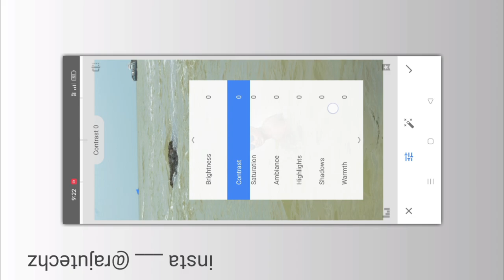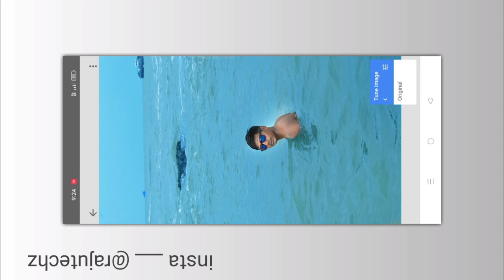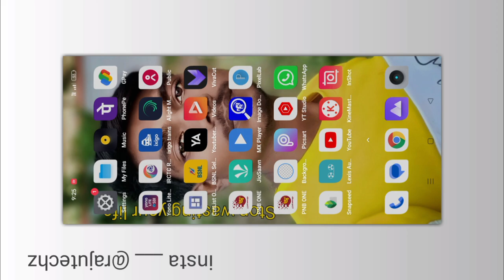water photo editing || Snapseed photo editing || change water colour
Snapseed photo editing || change water colour

related tag-
water photo editing
water photo
colour water
snapseed photo editing
Snapseed
snapseed editing
snapseed
,snapseed tutorial
watercolor effect
,snapseed photo editing
,watercolor painting effect
snapseed edit
how to change water color in snapseed
snapseed photo editing tutorial
snapseed photo effects
watercolor
how to edit in snapseed
snapseed tricks
snapseed editing
how to use snapseed
navedits snapseed
nav edits snapseed
snapseed editing tutorial
snapseed blue water effect
snapseed photo color effect
photoshop watercolor effect
snapseed
snapseed background
snapseed background change
photo editing
snapseed blur photo editing
snapseed black and white editing
snapseed background photo
editing
snapseed background download
snapseed water
snapseed water photo editing
snapseed water colour change
snapseed water background
snapseed photo editing water blue
snapseed photo editing water background
snapseed photo editing water drop
snapseed editing water color change
How do I turn a photo into a watercolor?
How do you make a dreamy effect in Snapseed?
How do you paint color in Snapseed?
How do you enhance colors in Snapseed? ▼
ل